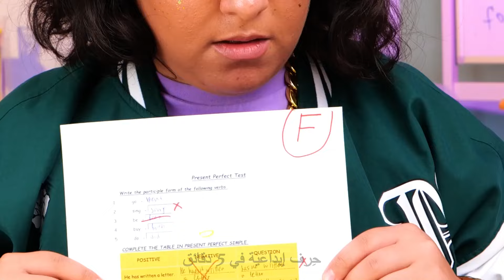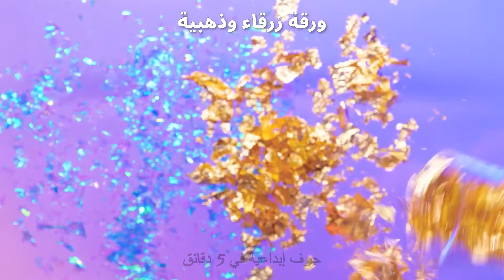ألعاب نانو تيب DIY مرضية وألعاب فدجيت 🤩💖 الحرف المدهشة!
أطلق العنان لإبداعك مع ألعابنا الحرفية المذهلة مثل لعبة الشريط النانو القابلة للعمل اليدوي، ولعبة التحسين الحركي! انطلق في عالم الحرف الرائعة حيث نرشدك خلال عملية صنع هذه الألعاب المثيرة. 🎨✨